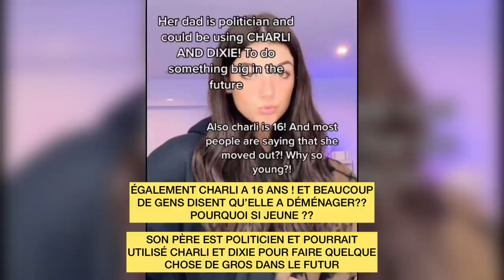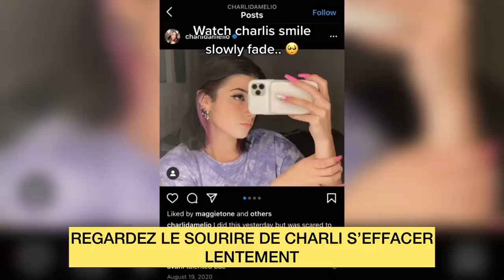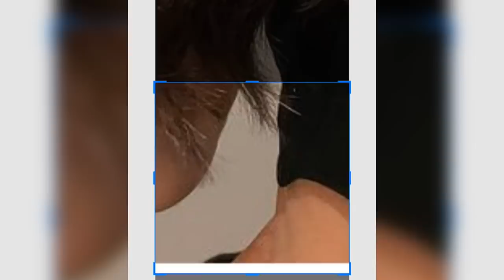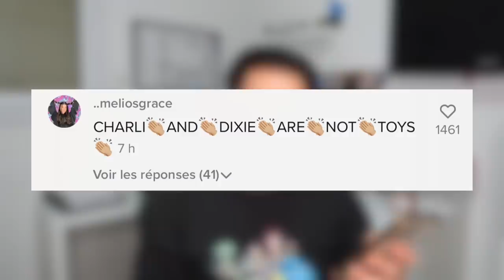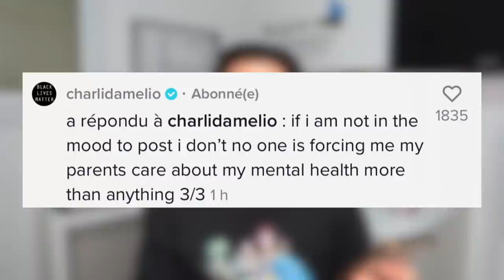CHARLI D'AMELIO EST MALTRAITÉE PAR SES PARENTS ? : LA VÉRITÉ